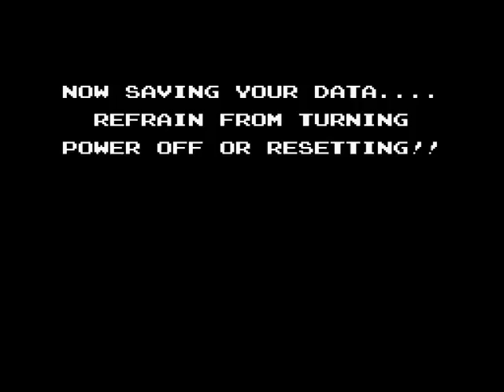Let's Play Startropics! Pt. 6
So no title sequence on this one sorry.  Getting the Shooting Star and off to the hermit.